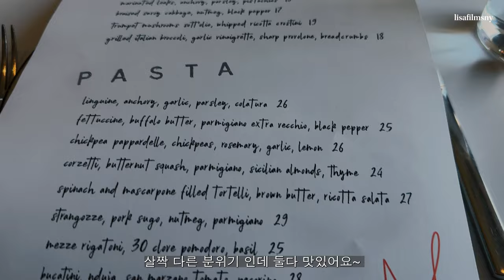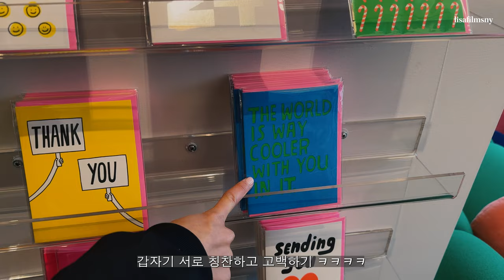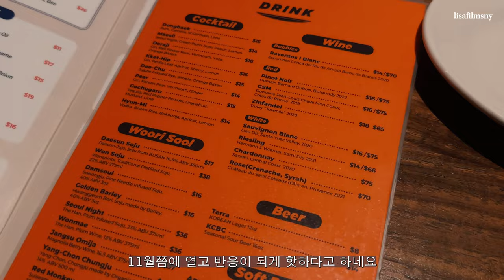New York Vlog 뉴욕 브이로그🗽 뉴욕에서 일하는 디자이너 직장인 일상브이로그 | 브루클린 나들이 파스타 맛집 MISI 부산 바이브 ARIARI | 스노우맨워플 그림타임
Hi, this is lisafilms 💛

I spent my weekend enjoying good food with good friends. Enjoyed the sun in this winter chill while walking around williamsburg. Hope you enjoy and feast on some good food with me from garlic pasta to Korean stews.

안녕하세요~ 리싸에요
겨울이 다가와 뉴욕이 점점 추워지고 있네요~! 맛집 가서 맛잇는 음식 먹고 배 따듯하게 채워줘야죠~

 항상 제 영상을 챙겨봐주셔 정말 감사합니다 :)

Please change to 4K and turn on the caption in the video settings!

00:40 Snowman Waffle
02:30 Misi
04:50 Beam
07:20 Designers Collab
08:56 ARIARI